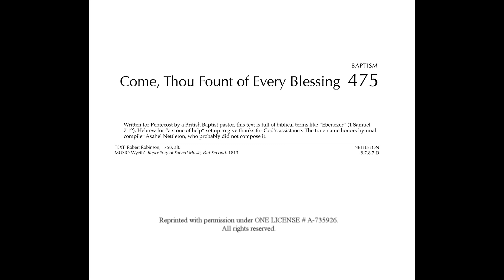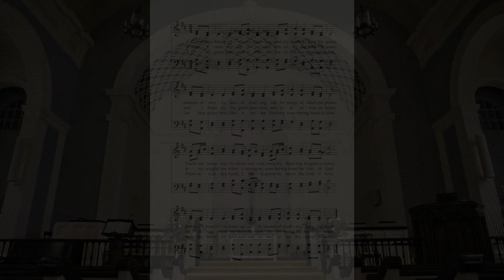August 23, 2020: Part 9 - hymn "Come, Thou Fount of Every Blessing"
Organ introduction and three stanzas for the hymn "Come, Thou Fount of Every Blessing"